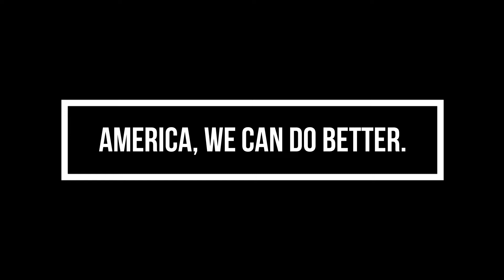Seniors - America, We Can Do Better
Meet Jan, a retiree. She shares her concern over cuts to programs that seniors have earned and on which they depend.